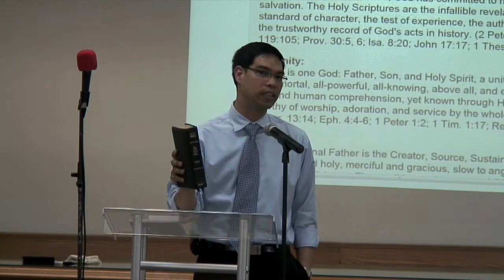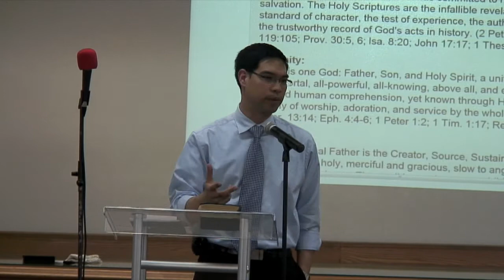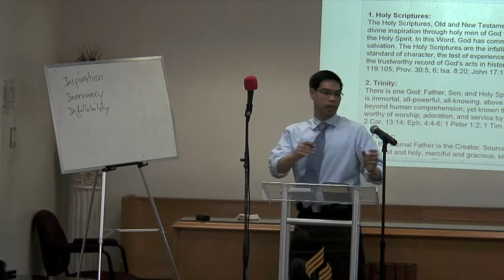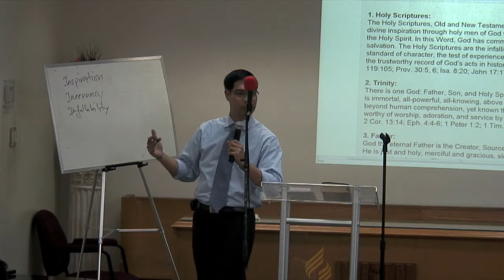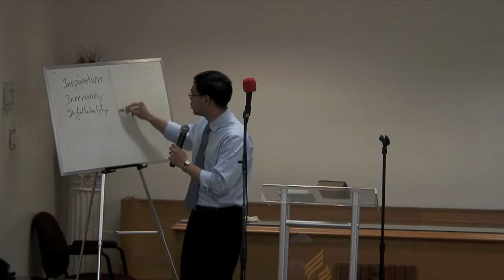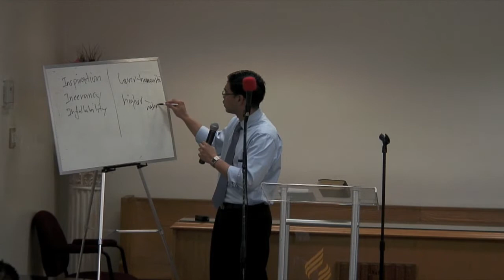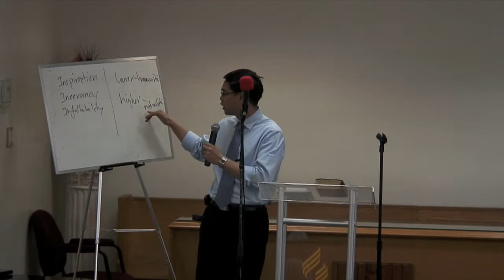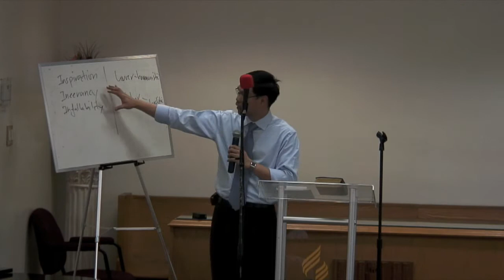1/4 - Revelation & Inspiration - Angelo Austria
The first session of the Discipleship Course: Revelation and Inspiration.

What are the concepts of Revelation and Inspiration and what does the Bible say about them.